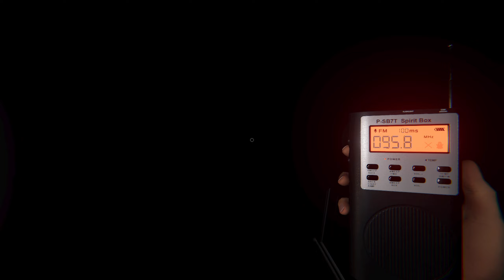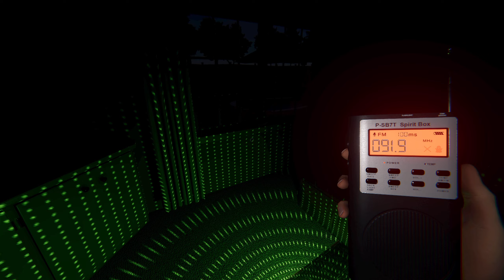Phasmophobia | Tanglewood & Edgefild | Nightmare | Solo | No Commentary | Ep 40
00:00 - Tanglewood
19:42 - Edgefield

Support Me! 🔔